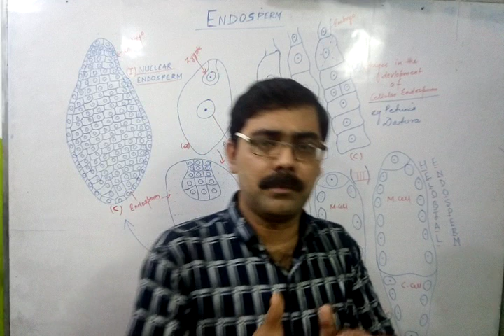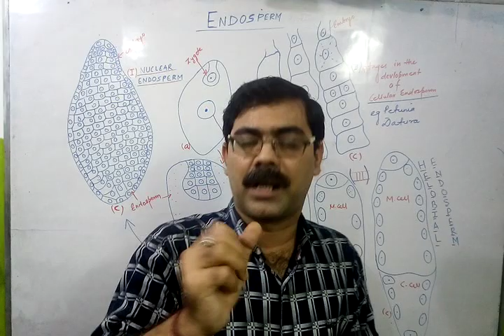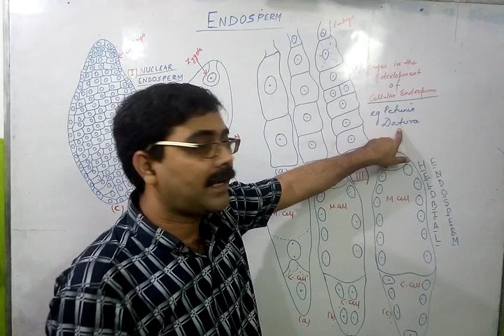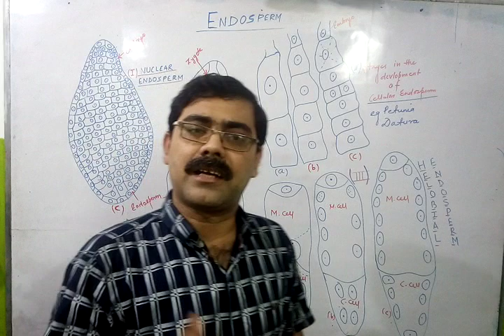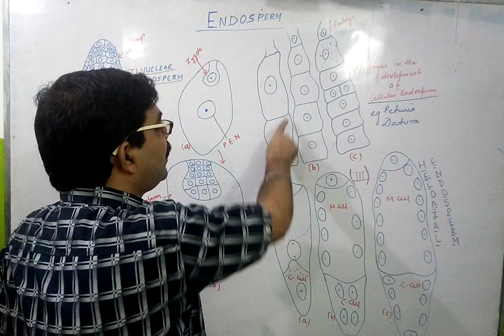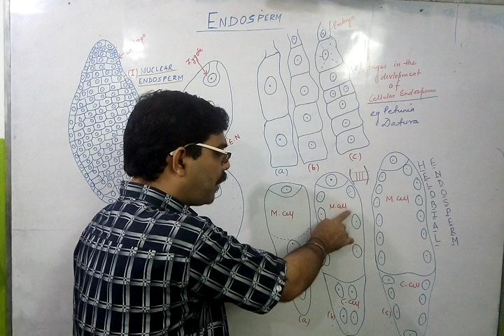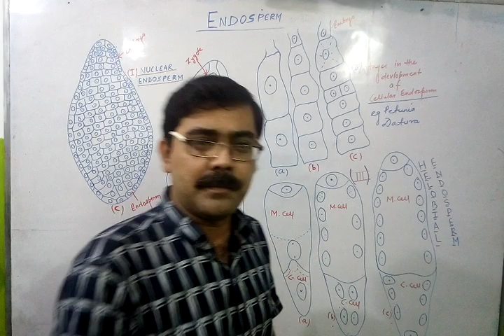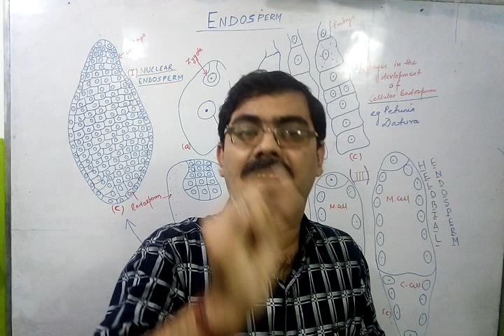SEXUAL REPRODUCTION IN FLOWERING PLANTS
Endosperm and it's type